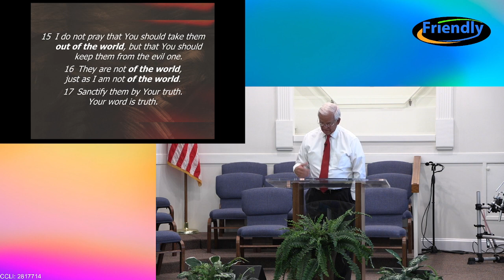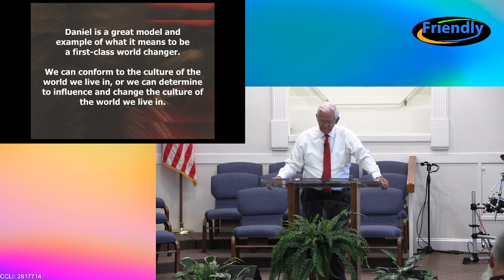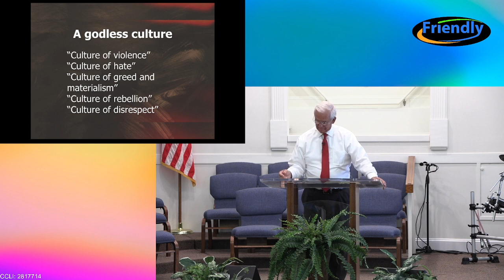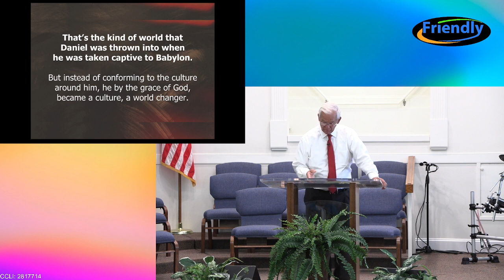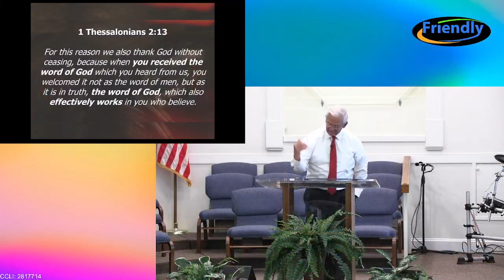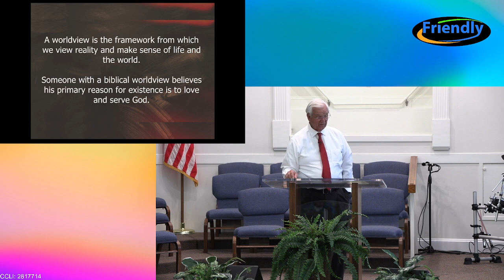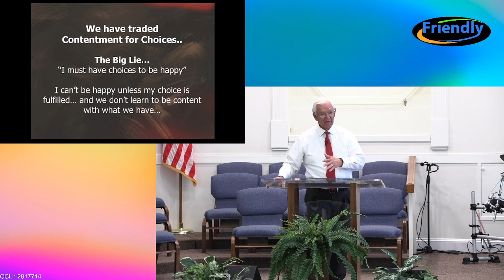Sunday Service, September 3, 2023 with Interim Pastor Mike Grooms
Sunday Morning Service with Interim Pastor Mike Grooms
September 3, 2023, at Friendly Community Baptist Church
Burgaw, NC